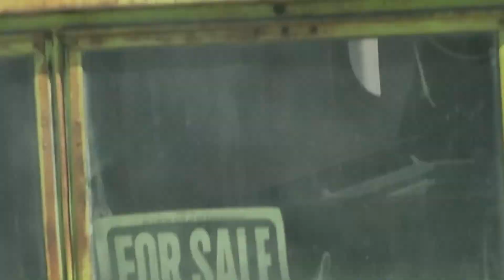ak car crushing Gary on vine rd Wasilla ak